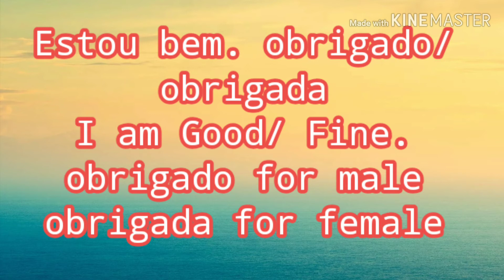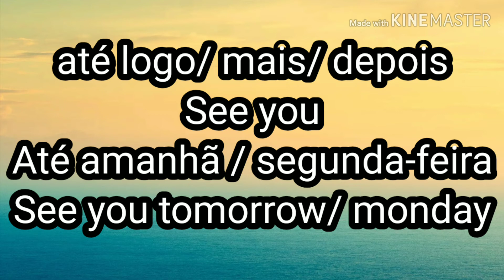learn Portuguese Introduction// Portuguese language// Fast and Easy way // Speak in Two minute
here is video about short Portuguese introduction and phrases parts which is very important to learn for beginners who want to learn and speak Portuguese language online in one minute.